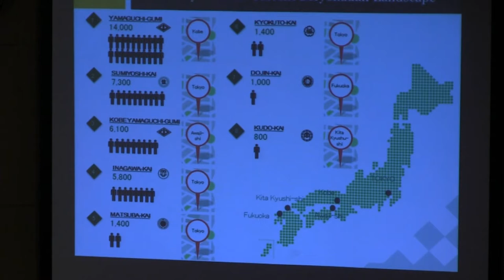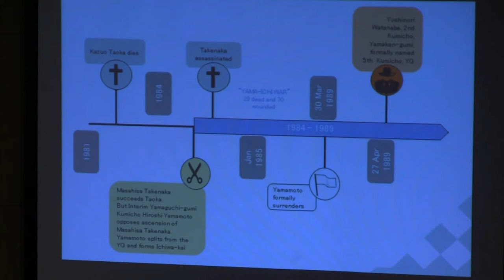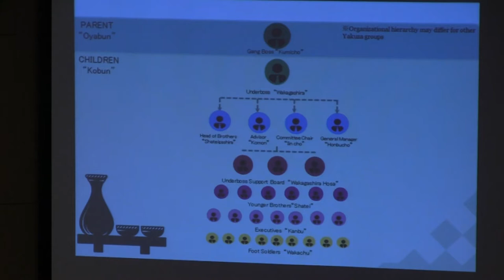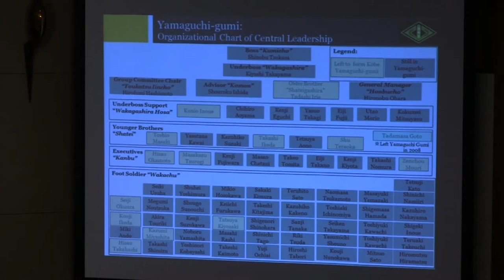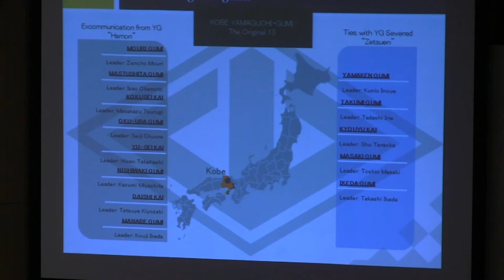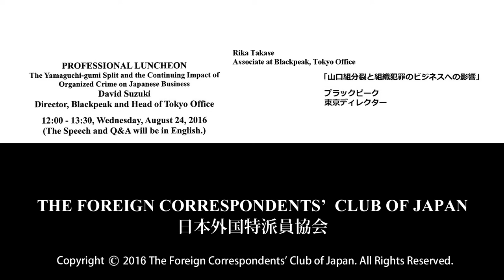Suzuki: The Yamaguchi-gumi Split and the Continuing Impact of Organized Crime on Japanese Business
David Suzuki: Director, Blackpeak and Head of Tokyo Office / Rika Takase: Associates at  Blackpeak, Tokyo Office